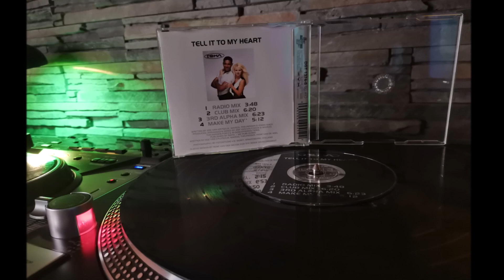Egma - Tell It To My Heart (Radio Mix) (1994) ❤💯❤